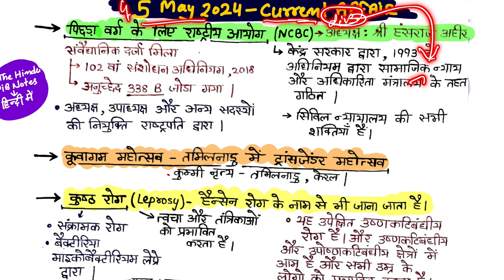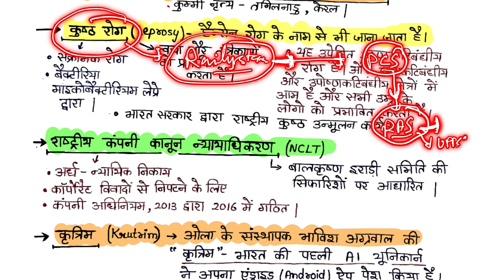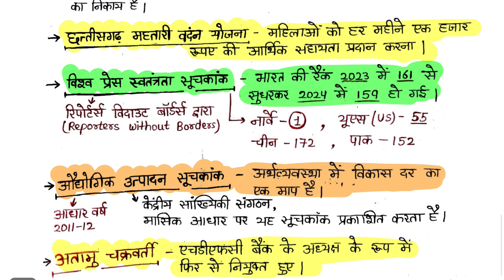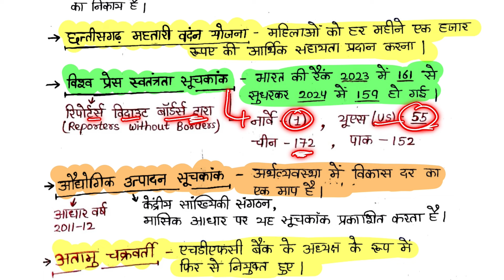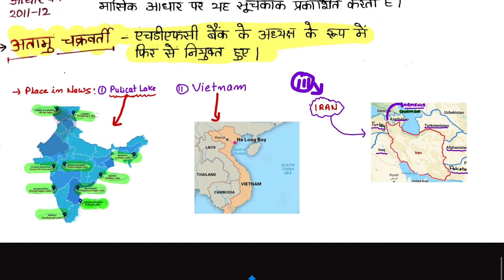5 May 2024 | The Hindu Newspaper in Hindi | Pib Current affairs in Hindi For SSC/Bank/PCS/UPSC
5 May 2024 | The Hindu Newspaper in Hindi | Pib Current affairs in Hindi For SSC/Bank/PCS/UPSC

daily current affairs 2023 daily current affairs

2023 current affairs

ankit avasthi sir current affairs upsc,
app for current affairs upsc,
science and technology current affairs upsc,
economy current affairs upsc,
environment current affairs upsc,